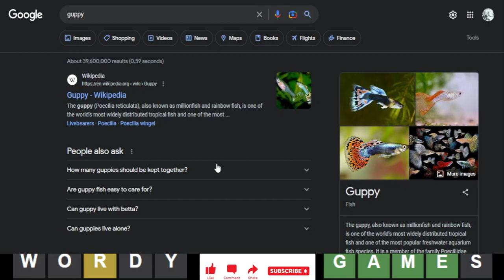Wordle of the Day for 5/4/2023 Tips/Strategies And Answer | Wordle #684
Wordle 04 May 2023 | #684 | Episode 435